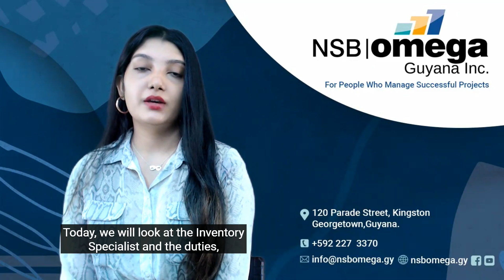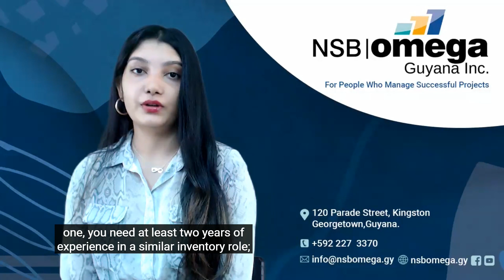Prominent jobs in the oil and gas industry and requirements - Inventory Specialists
for weekly CV and employment tips!